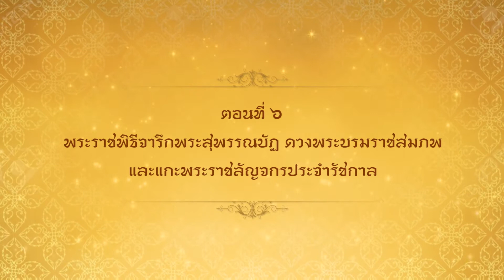พระราชพิธีบรมราชาภิเษก พุทธศักราช ๒๕๖๒ ตอนที่ ๖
พระราชพิธีบรมราชาภิเษก พุทธศักราช ๒๕๖๒ ตอนที่ ๖ พระราชพิธีจารึกพระสุพรรณบัฏ ดวงพระบรมราชสมภพ และแกะพระราชลัญจกรประจำรัชกาล